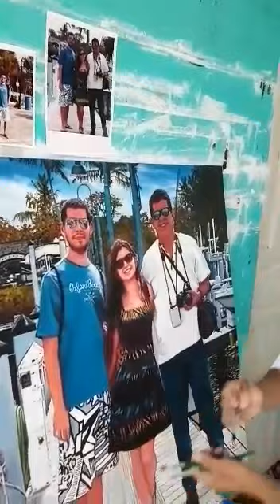Pintor amazonense que gano dos premios compitiendo contra 62 pintores de todo brasil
Freire pintor de Itacoatiara